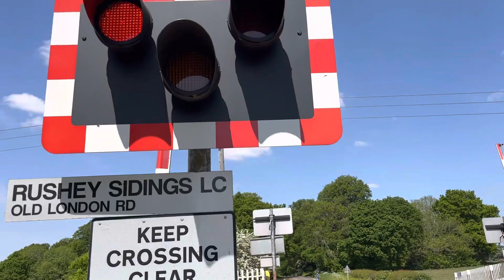Rushy Sidings Level Crossing ft C&S Crossings 21/05/2023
Recording Location: Old London Road, Babworth, Nottinghamshire.
Postcode: DN22 8HD.
Timetable: Thrumpton West Jn (THRMWJN) Trackside Information: MAC3 62 Miles 44 Chains.